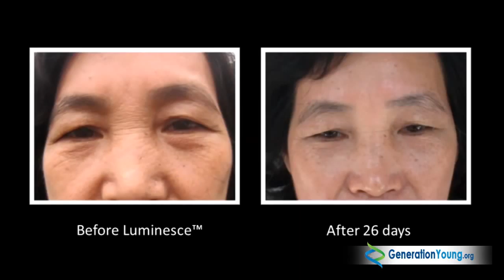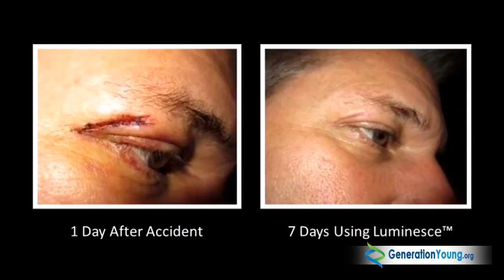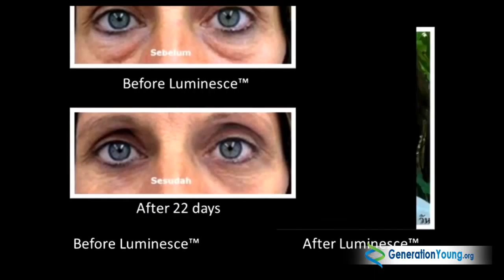Jeunesse Luminesce Before and After AMAZING Results Video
Jeunesse Luminesce Before and After Amazing testimonials results

Instantly Ageless helps your eyebags and wrinkles disappear in less than 4 minutes.  Amazing results in such a short time.

it may vary from individual.  each small dab last for 6-8 hours.

Exclusive from Jeunesse Global. Helps you get rid of lines, wrinkles, puffy eyes, frownlines, nasal labias, upper lip lines and scars...within 2 minutes...

How To Reduce Your Eye Bags Instantly In 3 Minutes

it may vary from individual.  each small dab last for 6-9 hours.

**For more information or to purchase, To purchase the products now, visit us

To be a global distributor for the products, sign up